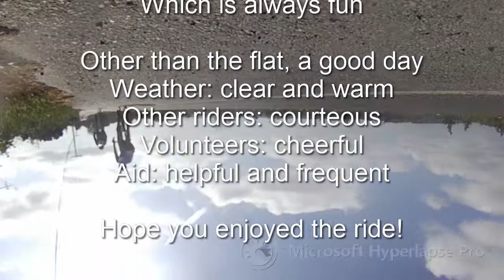Flying Wheels Summer Century 2015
The first 45 miles of the Flying Wheels Century 2015 bike ride, shot by Microsoft's Steven Hammond. Flying Wheels takes place in the beautiful Pacific Northwest, near Seattle.

This video was created with Microsoft Hyperlapse, which lets you create smooth and stabilized time lapses, distilling your experiences into beautiful, shareable videos. Learn more or download our mobile or desktop app